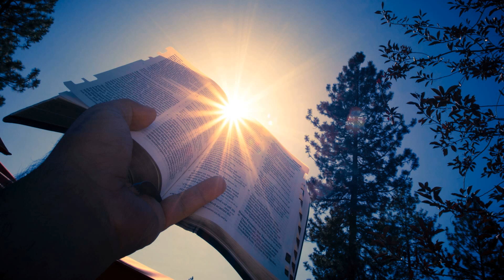Kiitos kun saan olla tässä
1. Kiitos kun saan tässä olla, kiitos kun saan levähtää. Kiitos kun saan voimaa jolla opetella elämää. Halleluja, halleluja. Halleluja, halleluja!

2. Huomisesta emme tiedä, / esiriippu eteen jää. / Minne aikonetkin vielä, / tänään tahdon ylistää. Halleluja, halleluja. / Halleluja, halleluja!

3. Emme pelkää pahaa ansaa, emme pelkää kuolemaa. / Oomme valittua kansaa / joka aina elä saa. / Halleluja, halleluja. Halleluja, halleluja!

4. Valo pimeyttä voittaa, / luomakunta odottaa. Pian uusi päivä koittaa / täynnä Herran kunniaa. Halleluja, halleluja. / Halleluja, halleluja!

Melodia:
    Pekka Simojoki 1982
Teksti:
    Anna-Mari Kaskinen